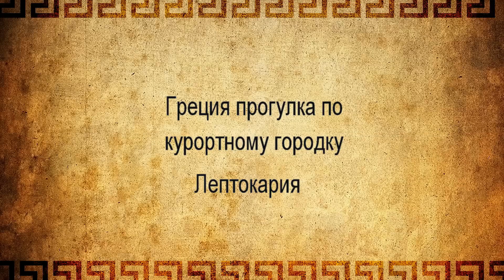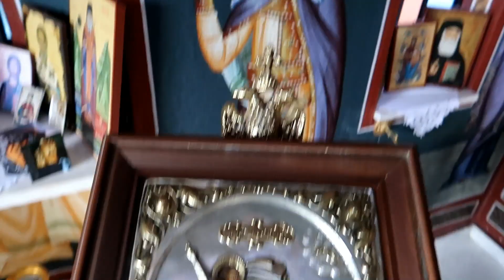Прогулка в Лептокарию . Греция курортный город на берегу моря.Treasure Hunters Metallist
Решил вам показать курортный городок Лептокария в Греции.
Три километра  по набережной  пролетели  незаметно  у и увидели столько всего интересного.